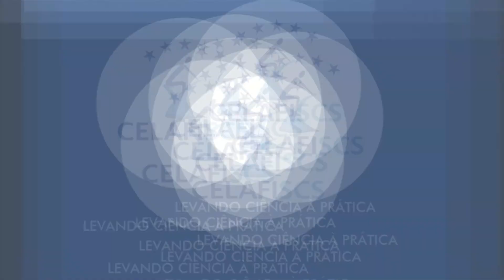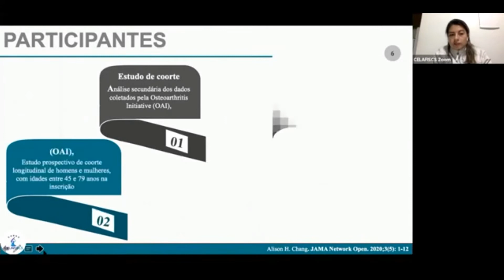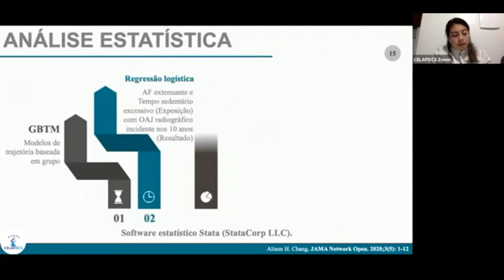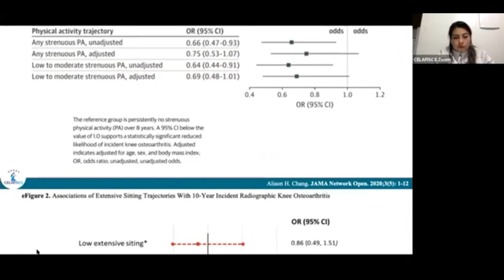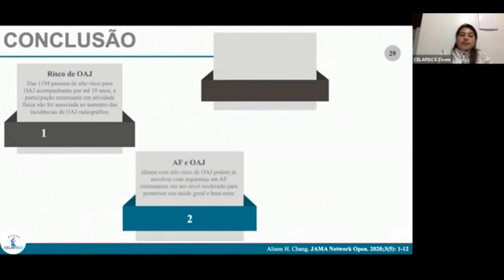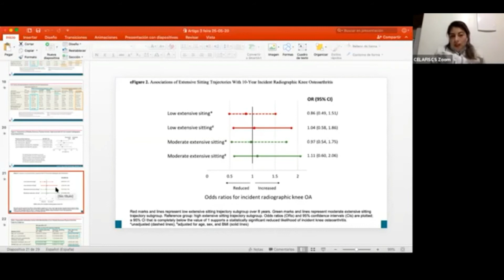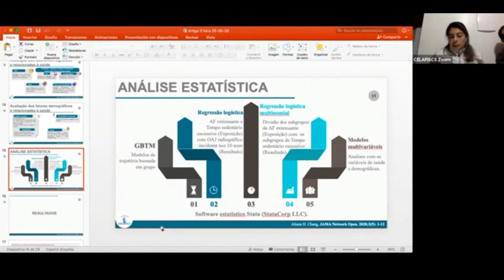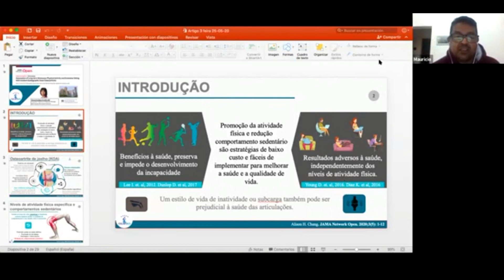Atualização Científica #4: Associação de tempo de atividade física e tempo excessivo sentado.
Associação de tempo de atividade física extenuante e tempo excessivo sentado com incidência em osteoartrite do joelho radiograficamente encontrada.
Toda segunda-feira trazemos a discussão de um artigo com um de nossos pesquisadores científicos. No ano passado, a Professora Carolina Gonzáles, nossa pesquisadora e coordenadora de ensino do CELAFISCS, discutiu o artigo Association of Long-term Strenuous Physical Activity and Extensive Sitting With Incident Radiographic Knee Osteoarthitis da PT, DPS, MS Alison H Chang associate Professor of Physical Therapy and Human Movement Sciences. (Professora associada das Ciências do Movimento Humano e Terapia Física) publicado na revista JAMA: The Journal of the American Medical Association, fator de impacto da revista: 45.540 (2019).
Aproveitem!